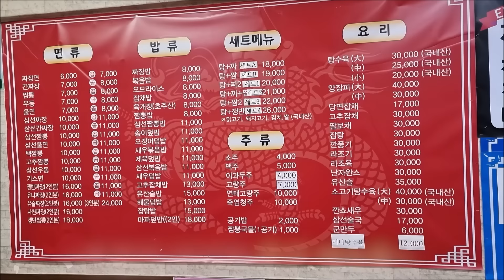짜장면 2천원.. 곱빼기는 3천원이니깐 짬뽕에 밥말고 짬뽕밥 탕수육 묵자! [인천]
★야식이프리★
- 결제액 최대 3% 적립!

야식이 먹방 KOREAN MUKBANG

2024년 10월 30일 인천광역시 계양구 임학동 10-7 '북경'